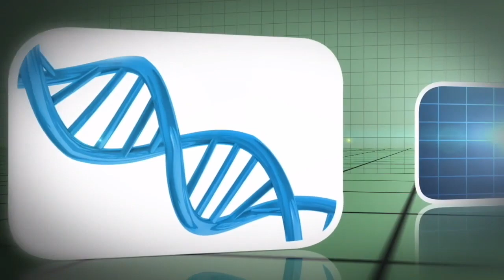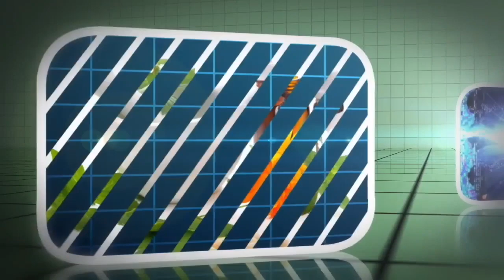allTV - Salutis (04/11/2024) - Prof. Dr. Wilfredo Urruchi - Programa 2